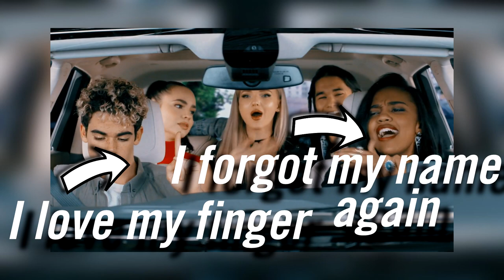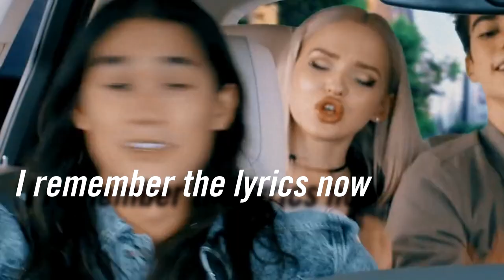Try Not To Laugh - DESCENDANTS 2 (CARscendants - Chillin' Like a Villain) Funny Moments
Another one! I love Chillin' Like a Villain, and I thought the CARscendants video was hilarious. Thought I'd make a small compilation out of the funny moments of the Descendants video: Chillin' Like a Villain (CARscendants Official Video). Wanna bet you're gonna laugh?

LIKE if you laughed and need more funny Descendants moments!

This video only consists of the song Chillin' Like a Villain from Descendants 2.

Descendants' cast consists of Dove Cameron (Mal), Sofia Carson (Evie), Cameron Boyce (Carlos), Booboo Stewart (Jay) and Mitchell Hope (Ben).